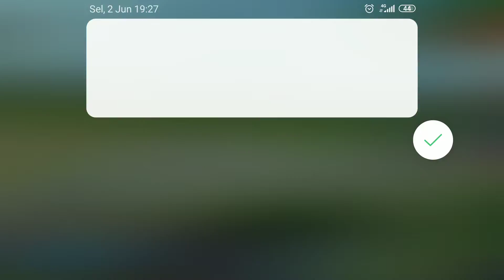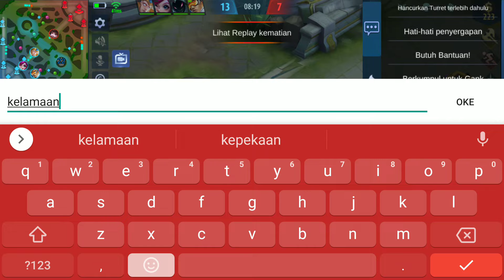CARA BERMAIN ALUCARD YANG BAIK DAN BENAR, BUILD SAKIT!!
Jangan lupa untuk disubcribe channel ini
Like and coment

Agar terus lebih berkembang lagi diupload-upload selanjutnya...

Makasih sudah meluangkan waktu tuk menonton terus...